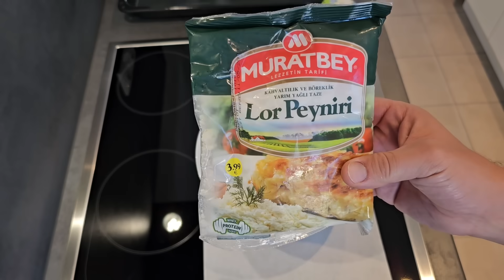Ivana i ja se natječemo tko će bolju PITU napraviti